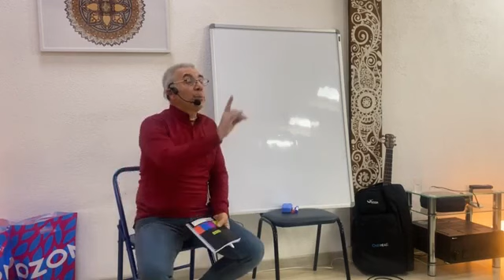Где мы теряем искренность в отношениях?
Контроль - как желание наслаждаться своим служением другим
Постановка условий или плохая "бухгалтерия" в семье
Формализм - убийца наших чувств друг к другу
Имперсональное отношение - делать что-то для галочки, а не для личности

Вы можете задать свои вопросы  Митюшину Михаилу Юрьевичу.
Пишите их в комментариях под заинтересовавшем вас видео.  Или отправляйте лично доверенному лицу (Жанна).

Дорогие друзья, благодаря интернету у вас есть возможность заказать онлайн литературу, из которой Михаил Юрьевич черпает знания для лекций, подтвержденные его опытом, а именно книгу «Бхагавад-Гита как она есть»! Ссылка на книгу ниже!

Ограничены в своих финансовых возможностях? Тогда оставьте заявку на сайте, по которой вы сможете получить книгу в подарок!

Хотите проспонсировать приобретение этих книг для малоимущих людей? Тогда переведите пожертвования по ссылке.